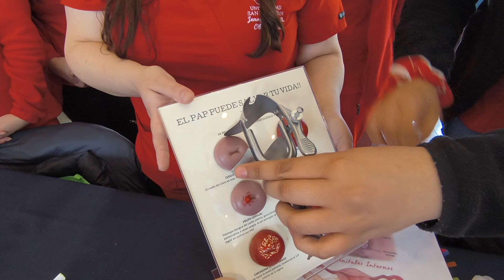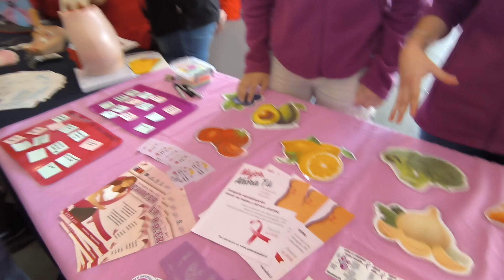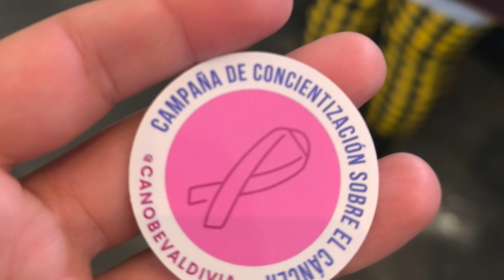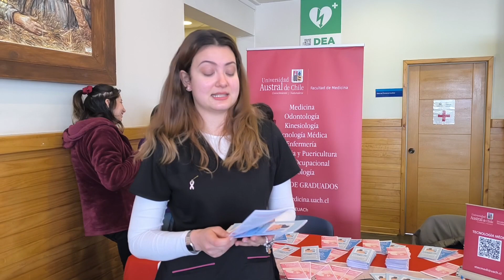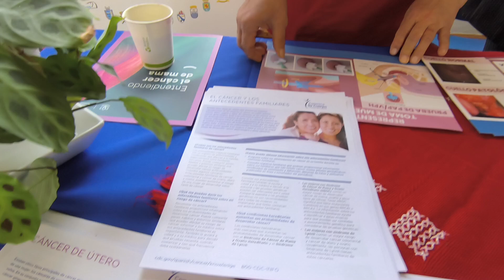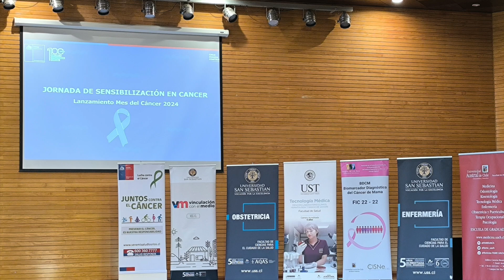Jornada de sensibilización en Cáncer HD 1080p